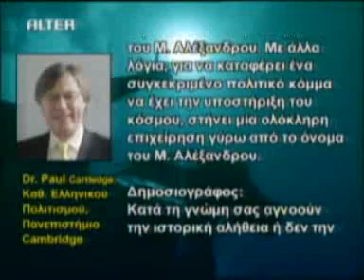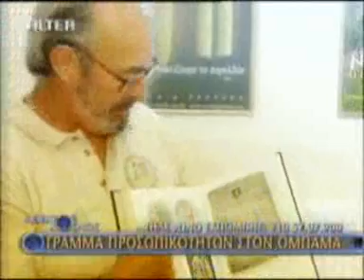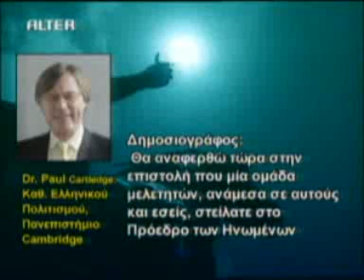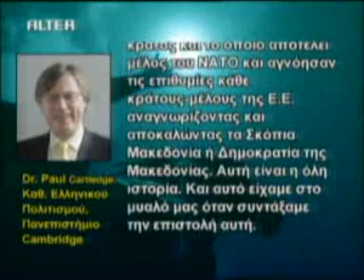ΑΘΕΑΤΟΣ ΚΟΣΜΟΣ 2 12 2009 ΣΚΟΠΙΑΝΟ ΜΕΡΟΣ 3ο